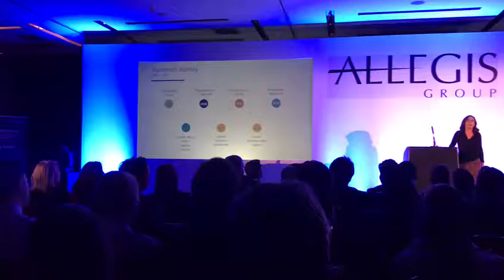Allegis Conference London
Our very own Managing Director Jenny took to the stage at the Allegis Conference to talk about Stamford's road to success.